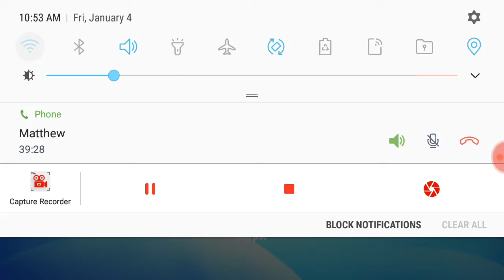Playing with friends(Brawl Stars ep.2)